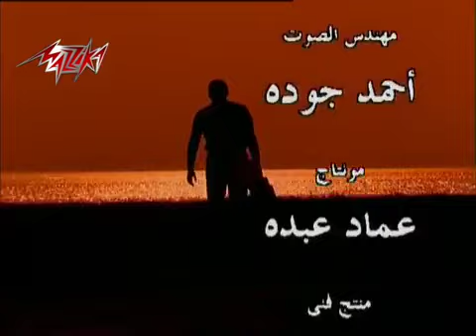يانور العين ___ عمرو دياب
غناء
كلمات
ألحان
من ألبوم : نور العين
سنة الاصدار : 1996

حبيبي يا نور العين يا ساكن خيالي
عاشق بقالي سنين ولا غيرك فى بالي
حبيبي حبيبي حبيبي يا نور العين

يا ساكن خيالي

أجمل عيون فى الكون أنا شفتها
الله عليك الله على سحرها
عيونك معايا عيونك كفاية تنور ليالي

يا ساكن خيالي

قلبك ناداني وقال بتحبني
الله عليك الله طمنتني
معاك البداية وكل الحكاية
معاك للنهاية

يا ساكن خيالي
الفئة
موسيقى
اقتراح من Digital Sound - Mazzika
Douzi - AMAR ( Exclusive Music Video ) | (الدوزي - امر (فيديو كليب حصري
الأغنية
Nour El Ein
الفنان
Amr Diab
الألبوم
Nour El Ein
مُرخّصة بواسطة:
Digital Sound - Mazzika (بالنيابة عن Mazzika); SODRAC, UBEM, Stars for Art و9 مؤسّسات معنيّة بحقوق الموسيقى
الشراء الآن على Google Play
الفئة
موسيقى